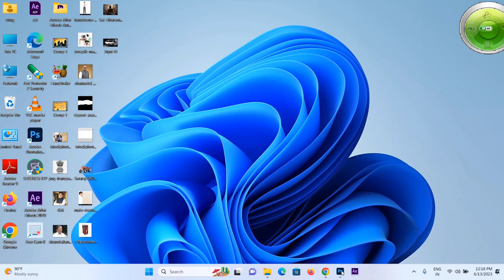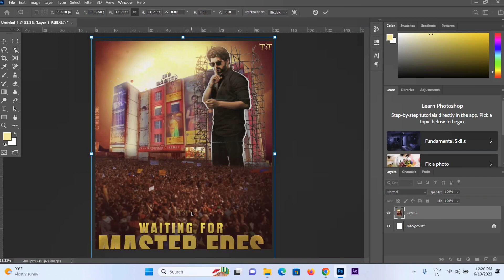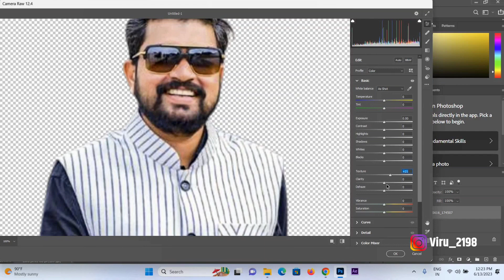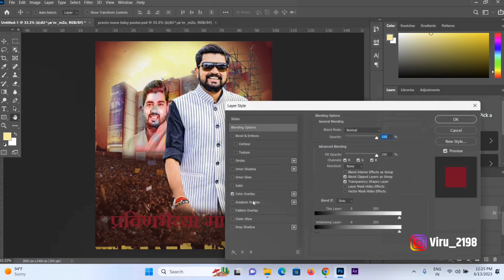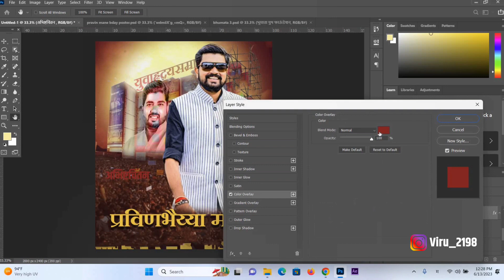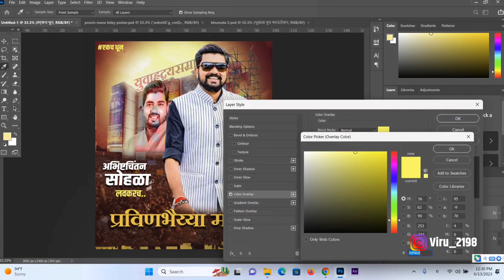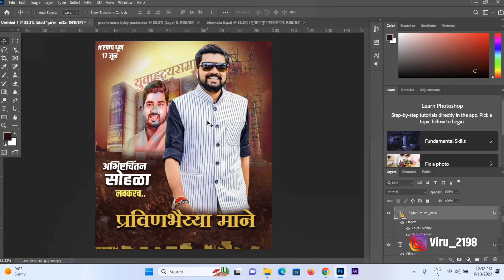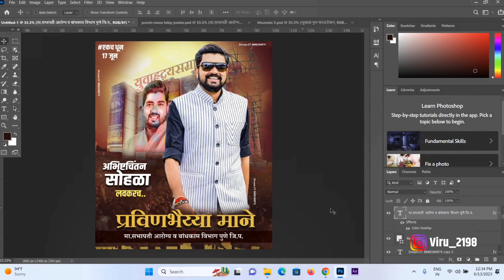Cinematic Poster Design in Photoshop | Full Tutorial | Marathi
मित्रांनो ग्राफिक्स डिजाईन आणि विडीओ एडीटींग चा आपण कोर्स चालू केला आहे..यामध्येच Cinematic Poster आपण आज शिकवली आहे...